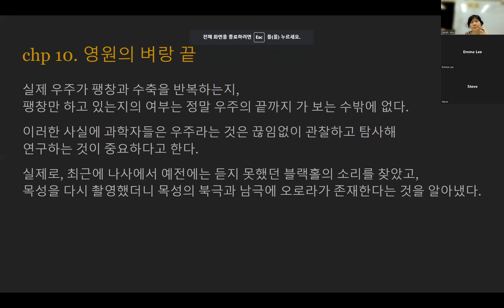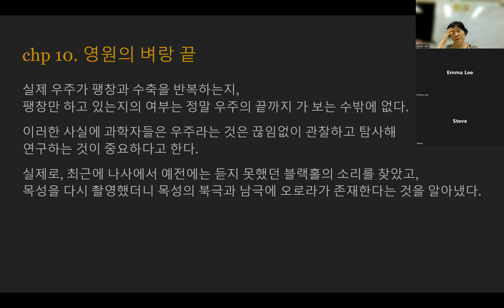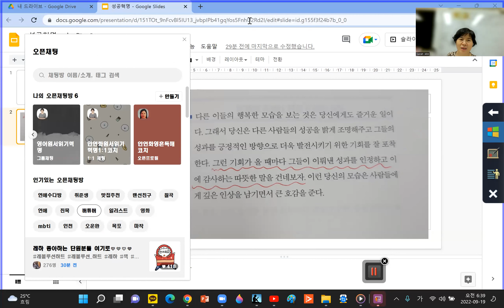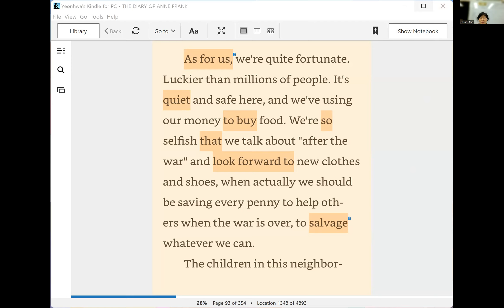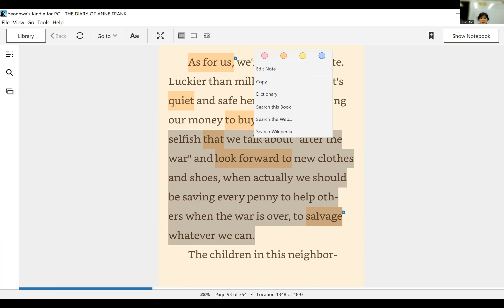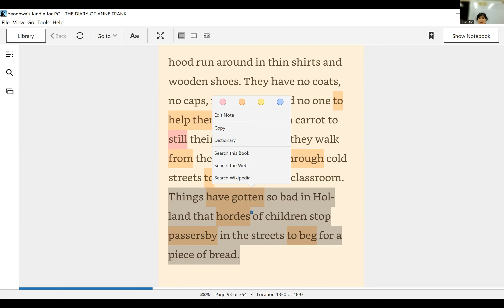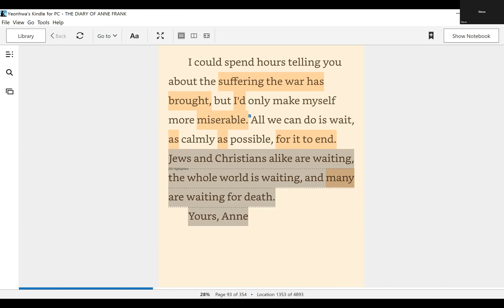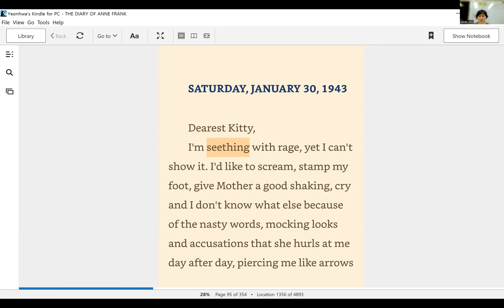1934년 1월13일수요일 B 안네의 일기 영혼독새와 중학 내신연계문법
중학내신 문법 to 부정사의 형용사적용법 부사적용법을 익힐 수 있는 내용입니다.